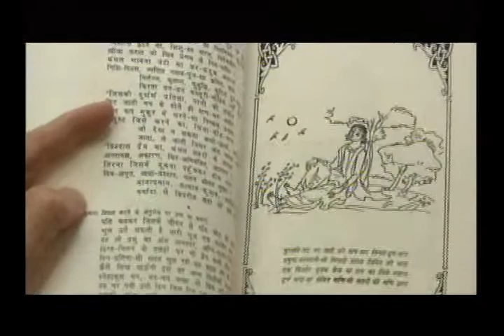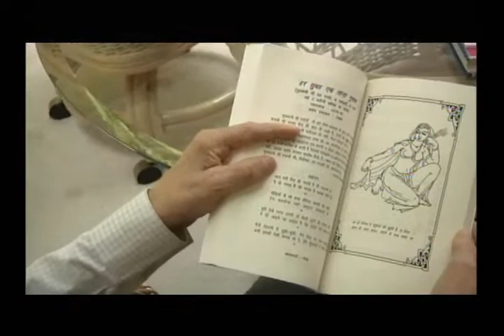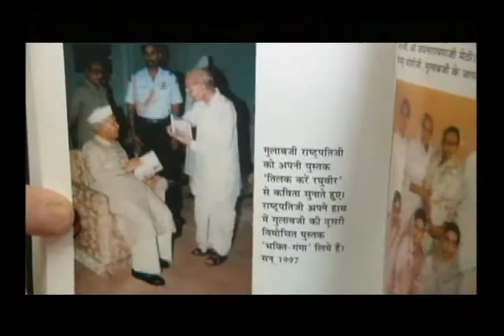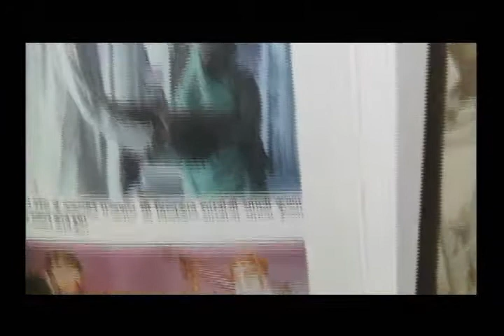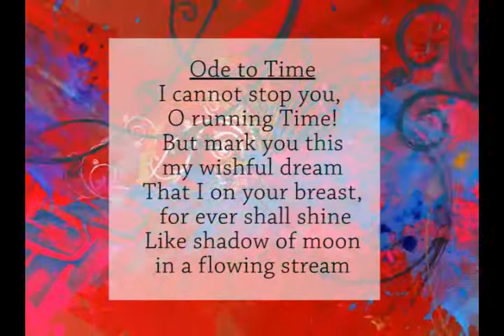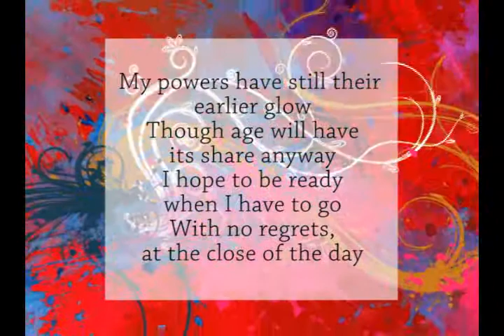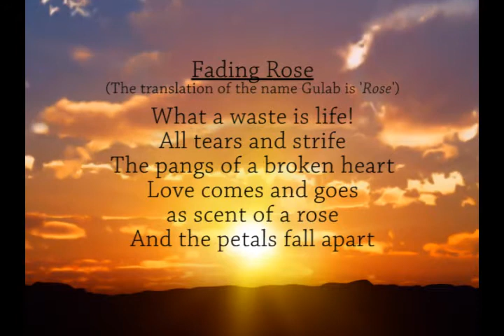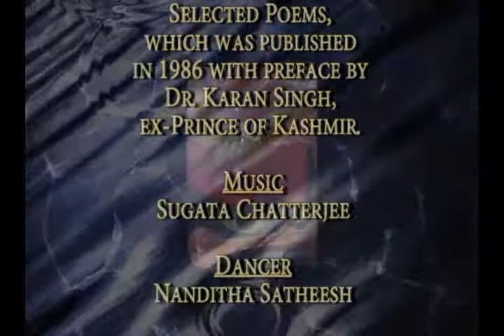Gulab Khandelwal.wmv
The Life and Poetry of Gulab Khandelwal, is a short film about one of the great poets of our time. He is a treasure to behold. The wonderful and talented Sugata Chatterjee provides the music, setting the perfect mood for the Film. Nanditha Satheesh Menon, the gifted Indian classical dancer also gracefully dances her way into our hearts.